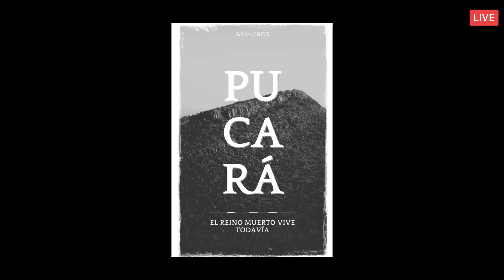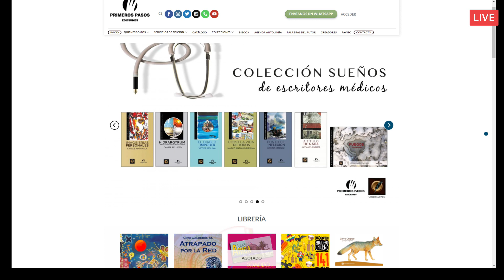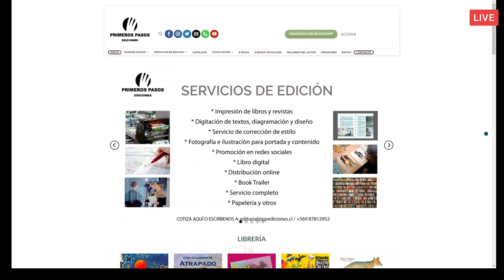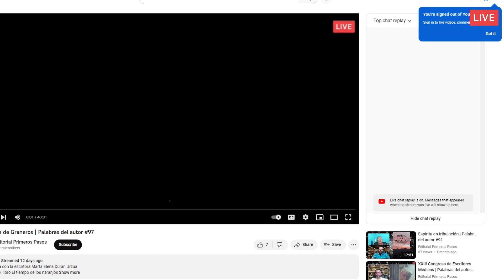Pucará, El reino muerto vive todavía | Palabras del autor #99